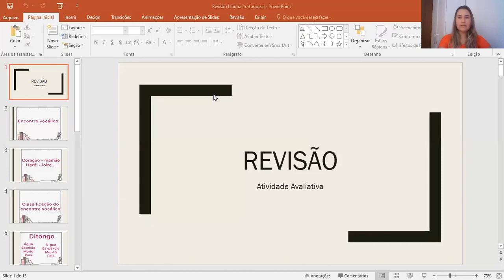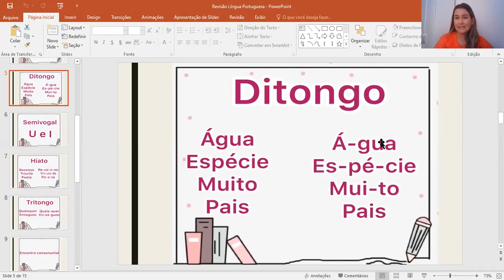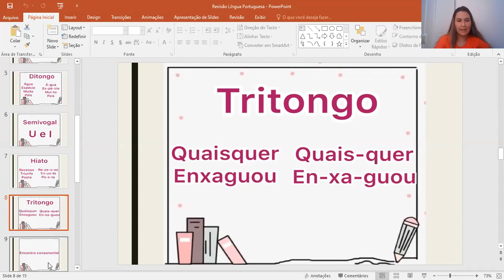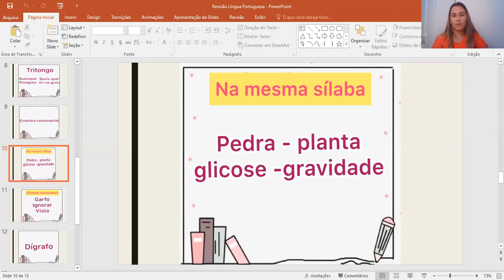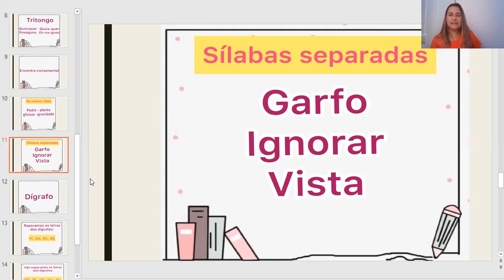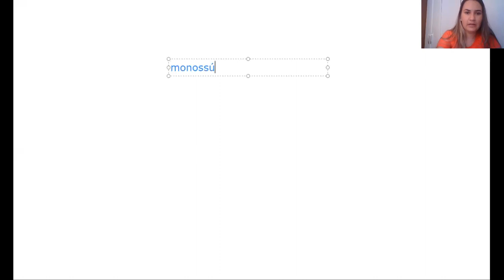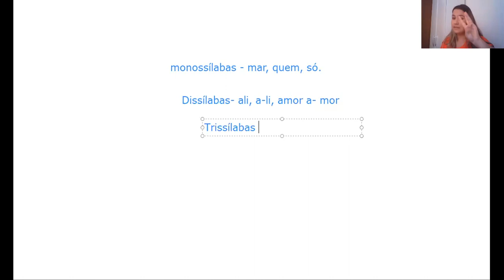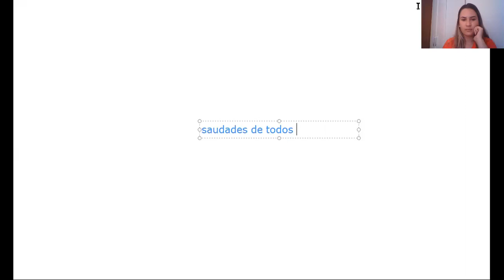Professora Tatiana 4º ano Revisão Língua Portuguesa dia 19/05